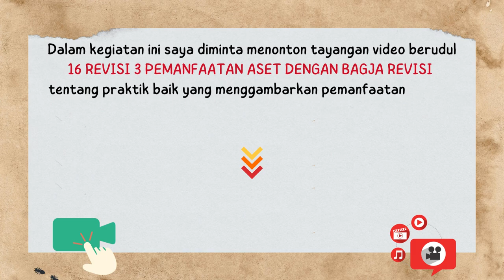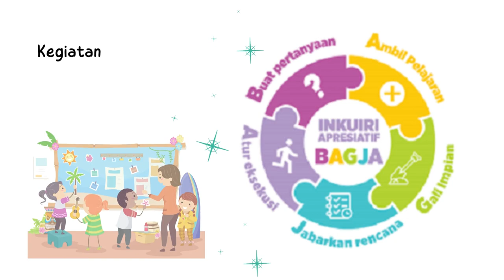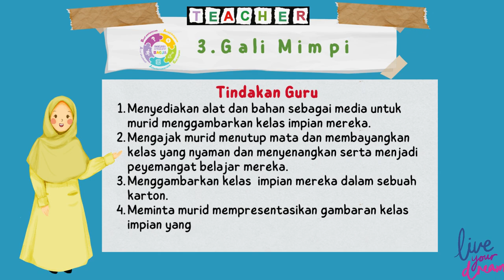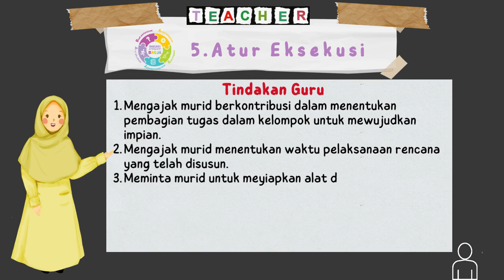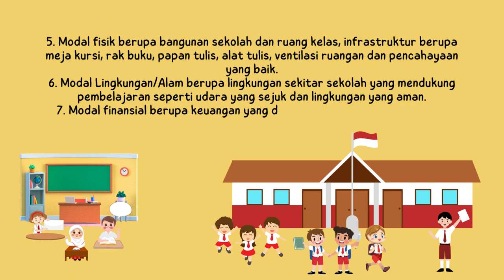Demonstrasi Kontekstual Modul 3.2 - Analisis Visi dan Prakarsa Dalam Pemanfaatan Sumber Daya Sekolah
Video Presentasi Tugas 3.2.a.6 Demonstrasi Kontekstual Modul 3.2-Pemimpin Dalam Pengelolaan Sumber Daya yaitu analisis visi dan prakarsa dalam pemanfaatan sumber saya sekolah sebagai pemimpin pembelajaran dalam tayangan video. Ini merupakan tugas pada Pendidikan Guru Penggerak Angkatan 5 karya Faryanti,S.pd CGP dari SMAN 10 Tebo Provinsi Jambi yang dibuat dengan aplikasi canva.com dan audio latar lagu Guruku Tercinta yang didownload dari